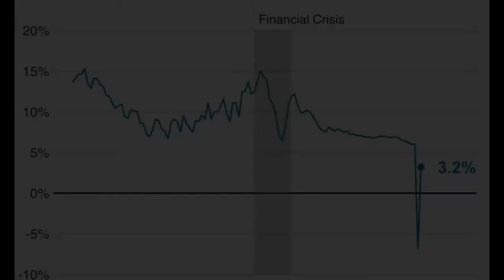Latest Hindi Rap Song Story20-20 ||feat Rowdey Akay|| lyrics Rowdey Akay.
Song.    Story 20-20
lyrics.    Rowdey Akay
Artist.    Rowdey Akay
Produced by Rowdey Akay
Label.    Rowdey Akay music presents
Mix and master by Rowdey Akay
Video edited by Rowdey Akay
Music     lexnour beats
shoot with my friends
follow me in my sound cloud